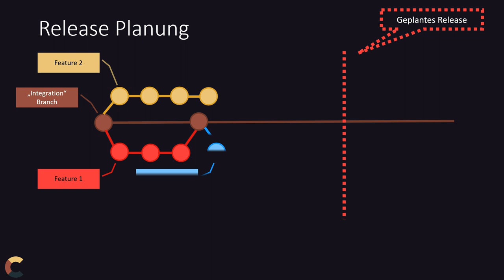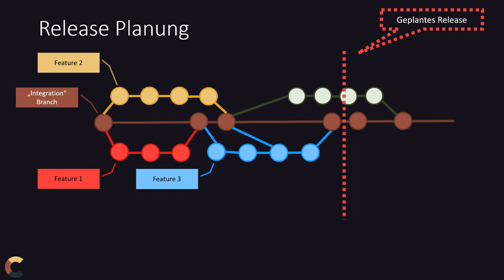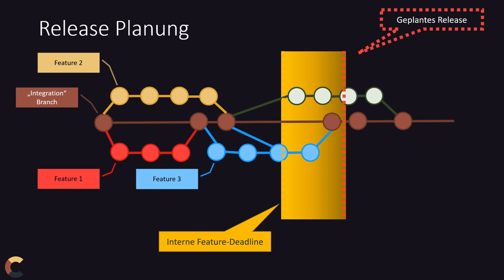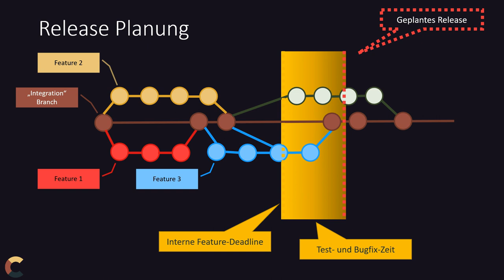Projektmanagement 04 - Versionsverwaltung - 5 Branching Strategien - Releasemanagement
Wie organisiert man eigentlich die Feature-Entwicklung im Software Projektmanagement wenn es um die Versionsverwaltung geht. Viele Branches oder wenige? In diesem Video sind zwei Strategien für die Entwicklungszweige vorgestellt und auch welche Entscheidungskriterien hierzu herangezogen werden sollten. Hier gezeigt, warum beim Release-Management auf die richtige Branching Strategie gesetzt werden sollte um qualitative Softwareentwicklung zu gewährleisten.